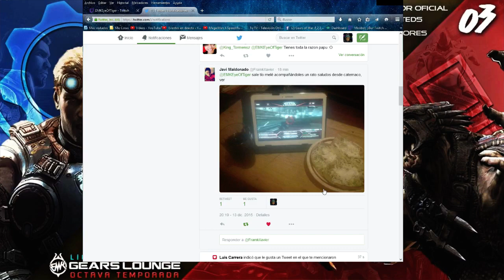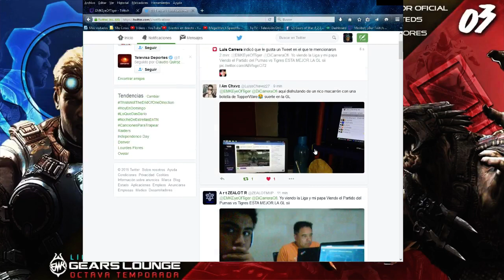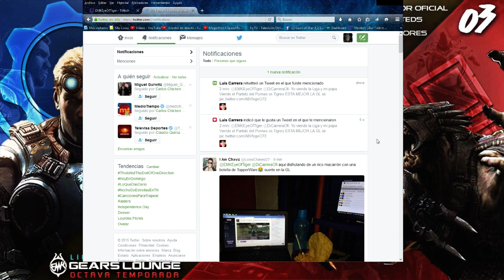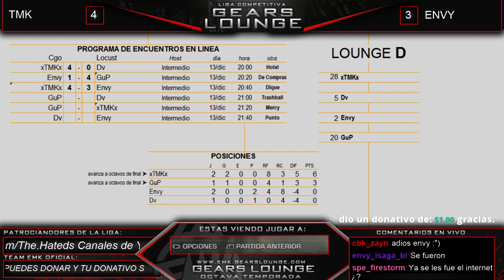Liga Gears Lounge México 8T: Elminatorias de Grupo Lounge D Match # 3 "xTMKx VS Envy"